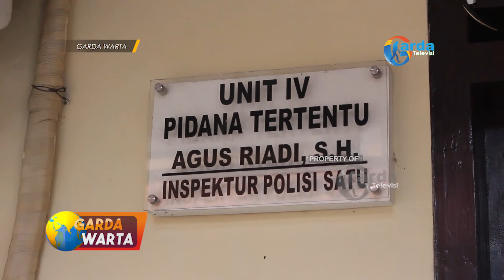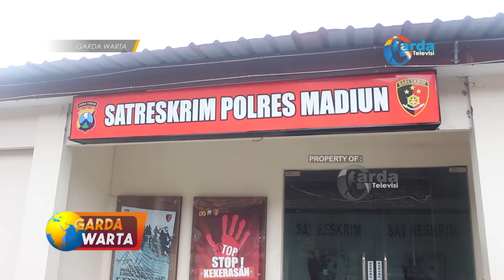MADIUN - Petugas Terlibat Kejar Kejaran Dengan Terduga Pelaku Pencurian Kayu Hingga Masuk Tol